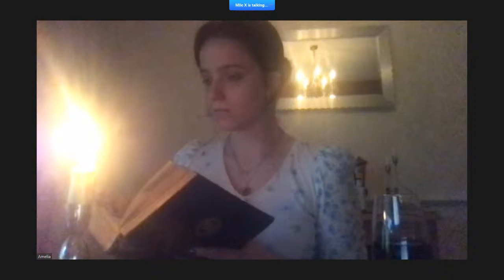Play Reading 3: The Stronger by August Strindberg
Directed by Mahta Ameli
Performed by Elizabeth Lindsay and Kerryn Isobel Frean

A Swedish one scene play, between two women ‘Mrs X’ who speaks, and ‘Miss Y’ who is silent. This dramatic monologue between the characters explores the complexity of female relationships.